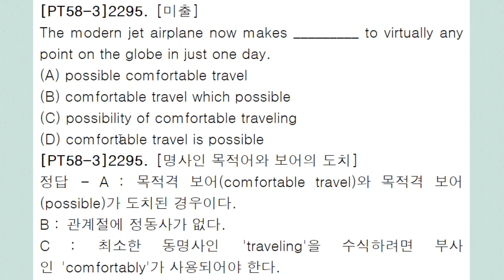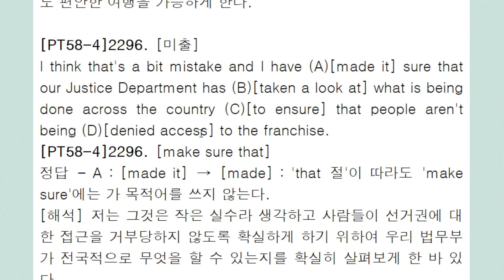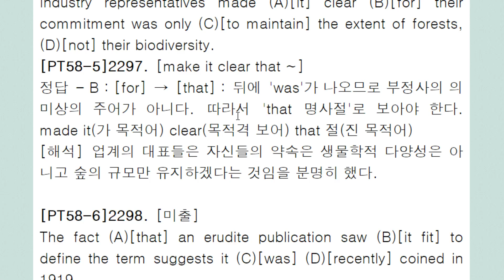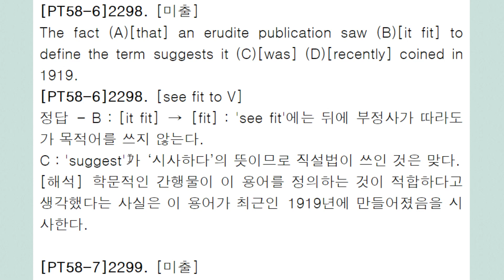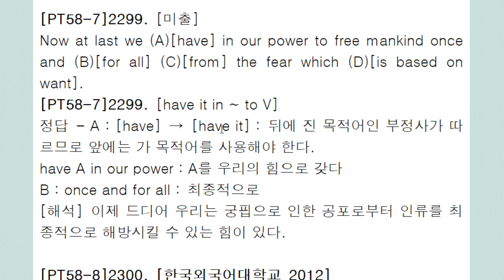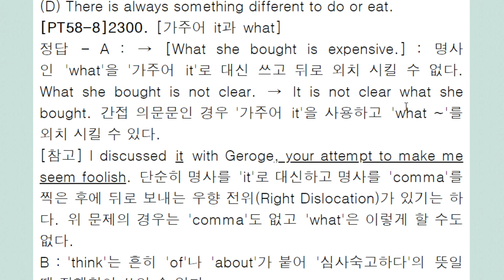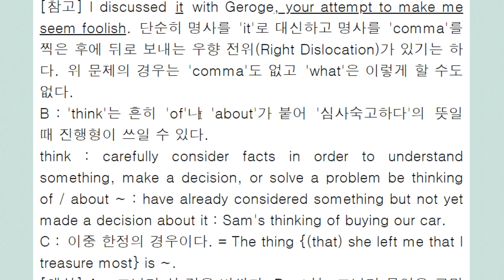펀입 문법 3,000제+ 강의 478회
가 목적어 필수형
가 목적어 안쓰는 형